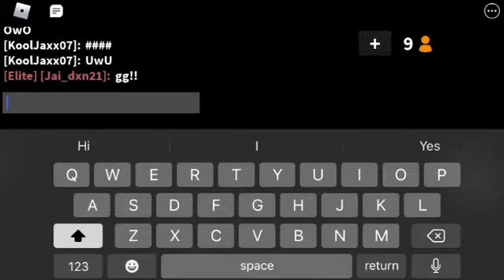The most intense Game (roblox mm2)